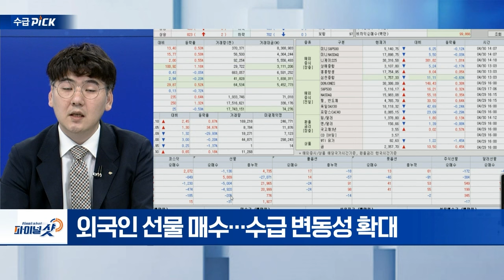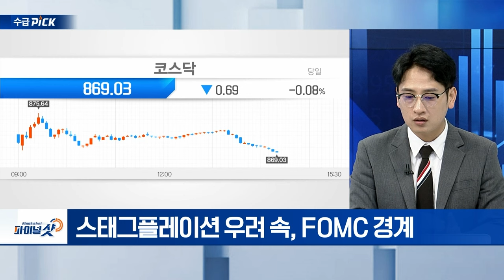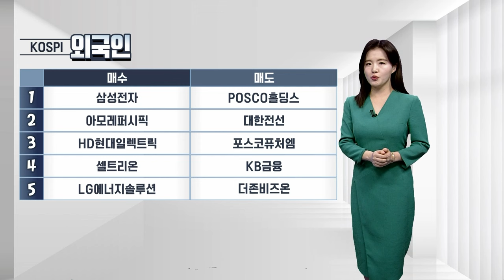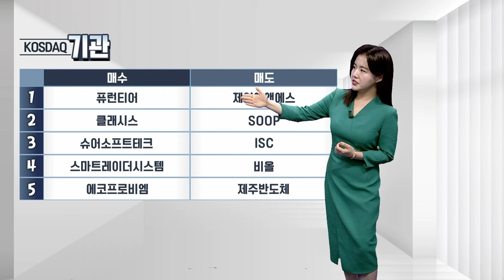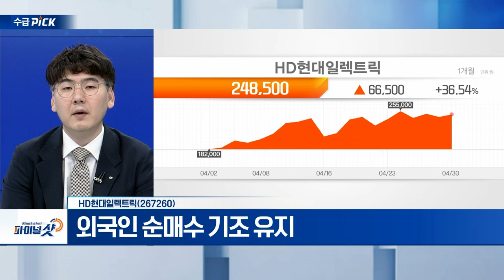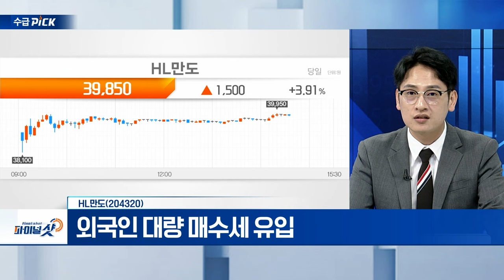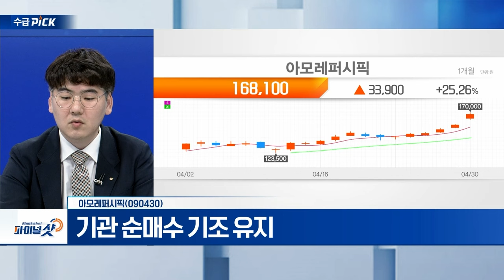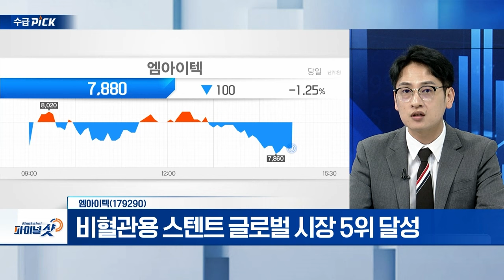HD현대일렉트릭(267260), HL만도(204320), 아모레퍼시픽(090430), 엠아이텍(179290) | Final Shot (20240430)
- 외국인 순매수 기조 유지
- ’전력기금‘ 3조 원 돌파... 투자 심리 긍정적
- 증권가, 지속적 산업 성장 언급

- 기관 순매수 기조 유지
- 증권가, 목표가 대거 상향 조정
- 북미향 매출 호조세

- 테슬라, 中서 'FSD' 출시 기대감
- ’중국 보조금 정책‘ 수혜 전망
- 외국인 대량 매수세 유입

엠아이텍(179290)
- 비혈관용 스텐트 글로벌 시장 5위 달성
- 멀티홀 담도 스텐트 신제품 본격 판매량 확대
- 기관 매수세 유입 지속